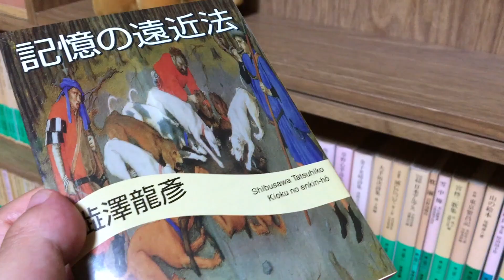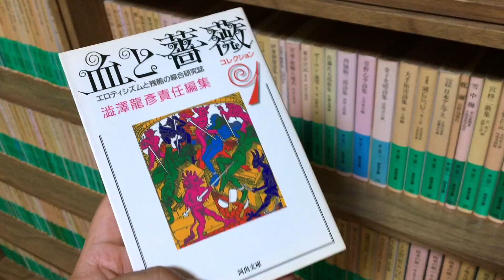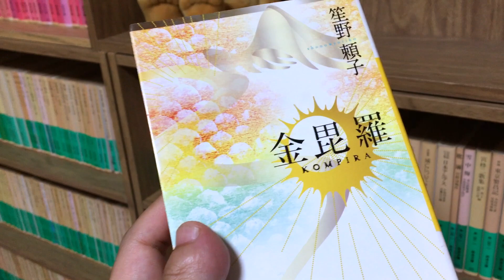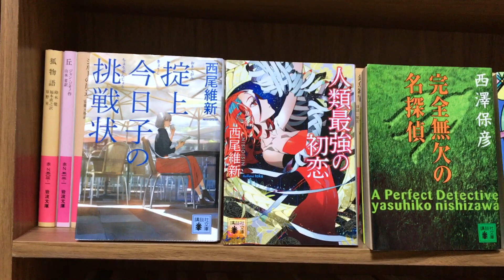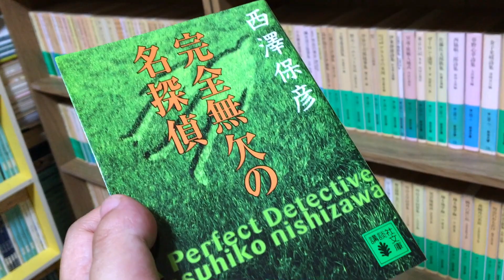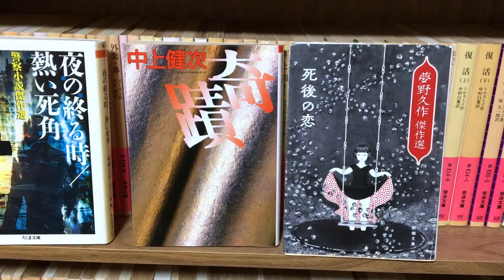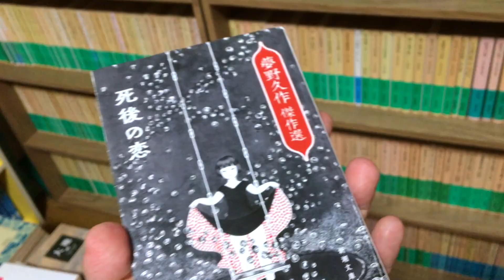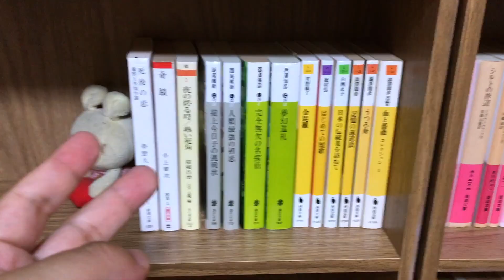【購入】本13冊を買ってきました！変わった文庫本を買ってきました！中上健次、夢野久作、澁澤達彦、笙野頼子、穂村弘、西尾維新、西澤保彦、白洲正子、結城昌治など！【純文学・オススメ小説紹介】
今回は、本をたくさん買ってきましたので、それを紹介いたします！

その他の購入本紹介の動画

Yn7KI

ほか